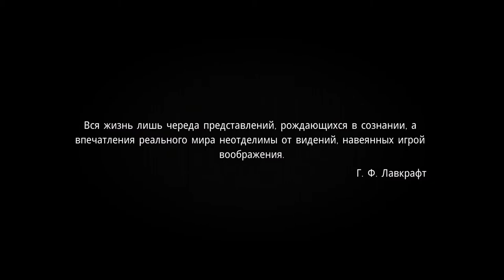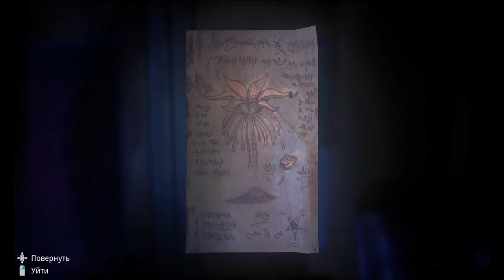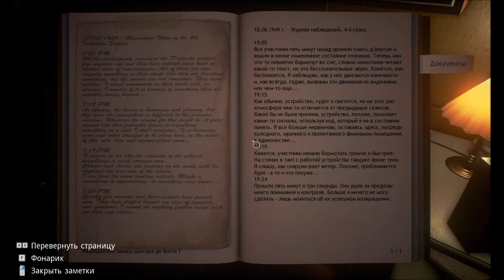Conarium | Обзор и прохождение игры | Game Play | Let's Play #9